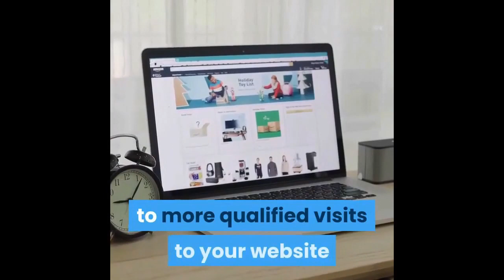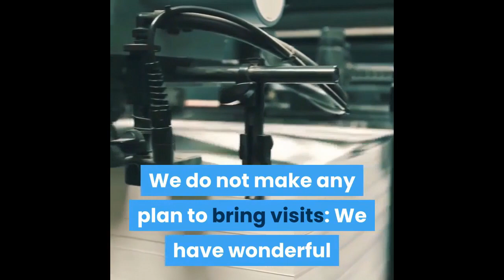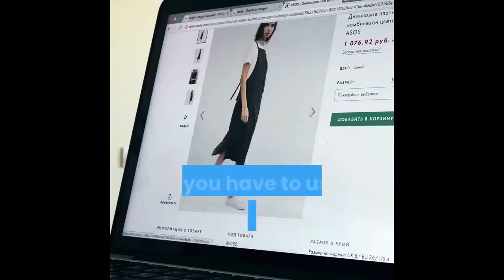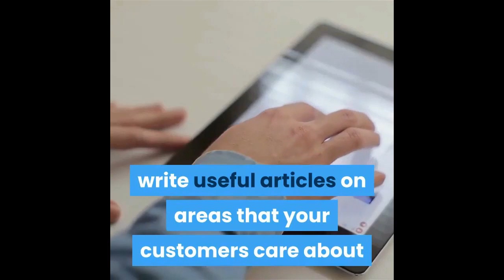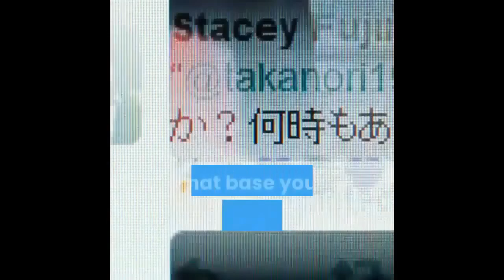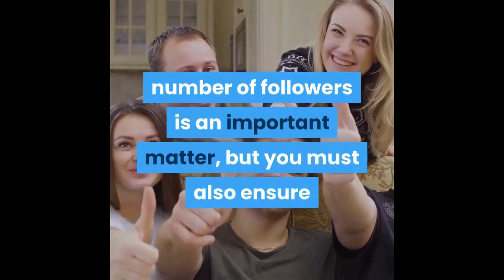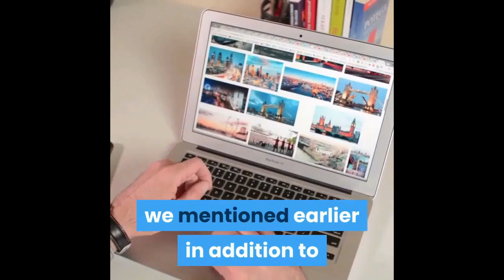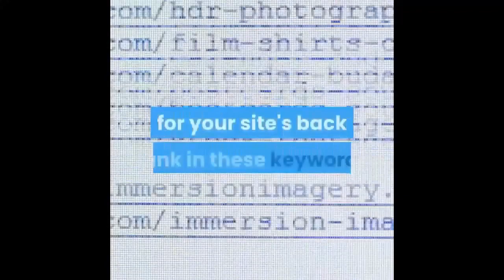make money online | digital marketing Simplilearn | affiliate marketing strategy 2022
how to make money online -Simplilearn for digital marketing - affiliate marketing - strategy 2021 - dropshipping
This Digital Marketing Course: a video that will have everything you need to know about Digital Marketing. This will cover a wide range of topics like the basics of Digital Marketing, Best Digital Marketing tools, search engine optimization, SEO tips and tricks, keyword research, how to rank 1 on Google, and Google tag manager.  let's get started with the Digital Marketing Course video!